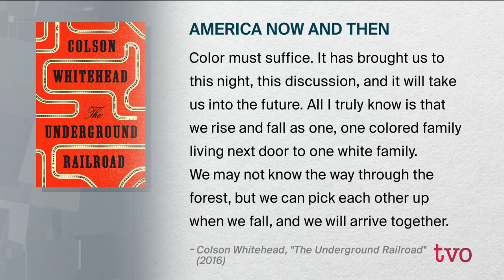The Agenda's Week in Review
Free speech, freedom on information, the future of medicine, women in politics, electoral reform and life as a foreign correspondent. The Agenda reviews its week of programming.